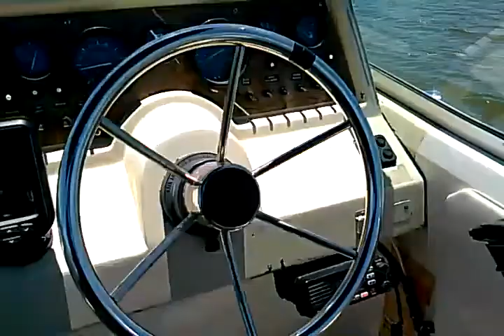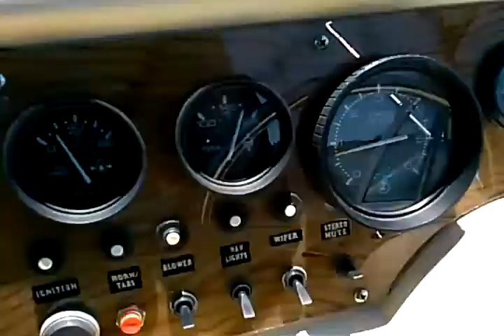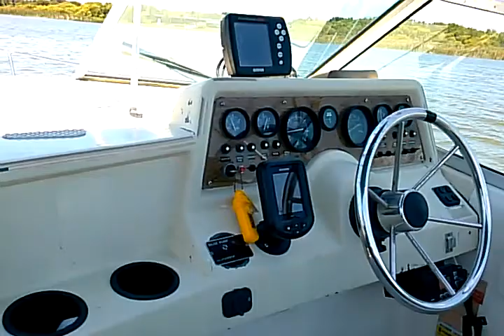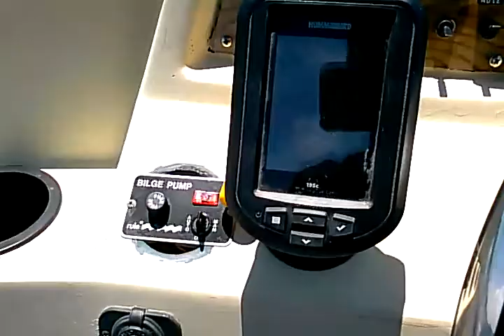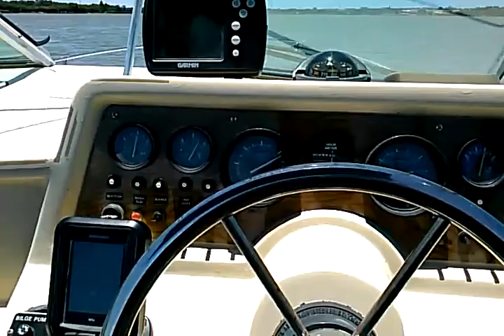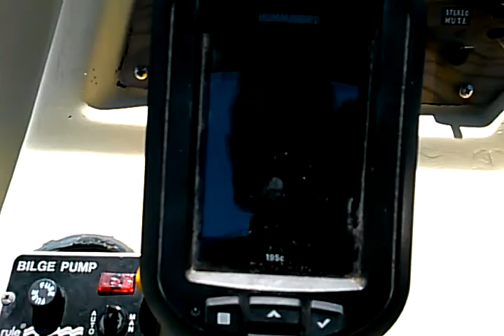sea ray weekender 230